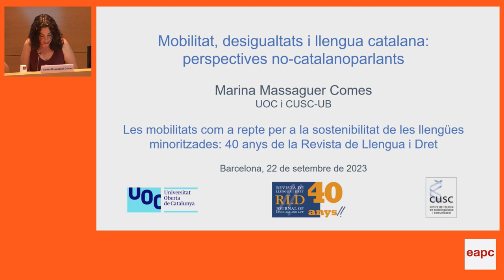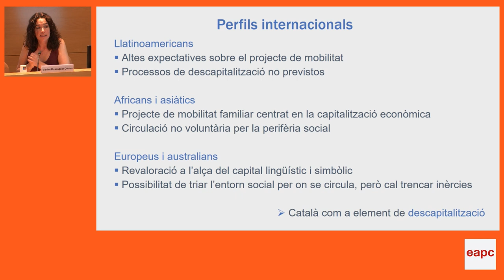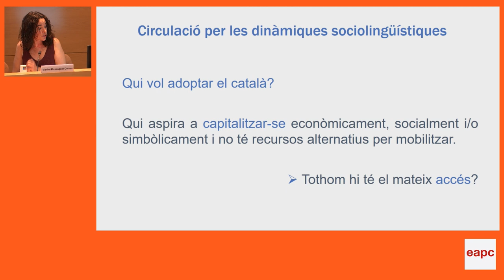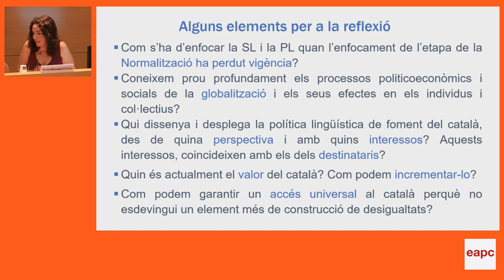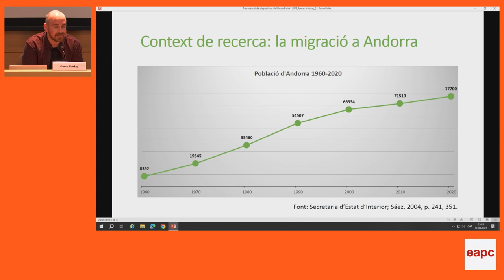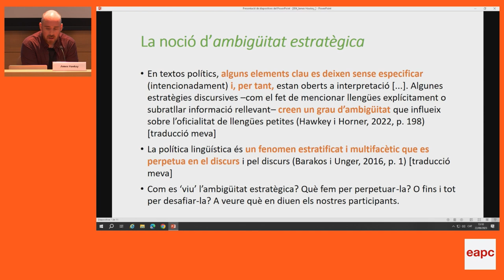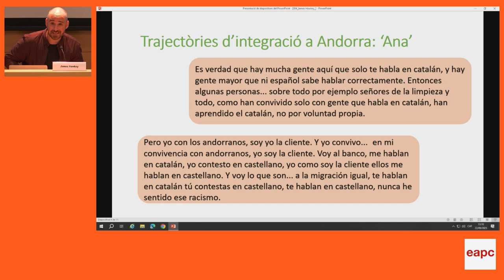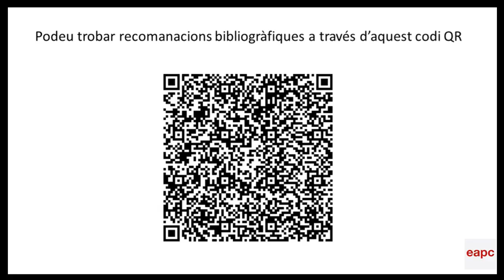Jornada "Les mobilitats com a repte per a la sostenibilitat de les llengües minoritzades". 2n bloc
La Revista de Llengua i Dret (RLD) es va fundar l’any 1983 amb l’objectiu de bastir ponts entre el món acadèmic i l’Administració pública per donar resposta als reptes que plantejava el procés de recuperació de la llengua catalana. Quaranta anys després, i a pesar de les profundes transformacions socials, polítiques, jurídiques o tecnològiques que ha experimentat la nostra societat, la revista continua fidel a aquesta missió.

Per això, l’Escola d’Administració Pública de Catalunya, a proposta del Consell de Redacció de l'RLD, organitza una jornada que vol anar més enllà de la celebració d’aquestes quatre dècades de trajectòria. S’hi abordarà el fenomen de la mobilitat, en les seves múltiples facetes, com un factor determinant de les dinàmiques sociolingüístiques en el món contemporani, i com un dels principals reptes per a les polítiques lingüístiques que tracten de garantir la sostenibilitat de les llengües minoritzades, als territoris de llengua catalana i més enllà.

Certament, en les darreres dècades, les conseqüències legals, socials i lingüístiques que tenen els processos de mobilitat per als individus que els experimenten han estat a bastament explorades des de diferents disciplines i en contextos molt variats. No ha sovintejat tant, en canvi, la reflexió sobre l’impacte de l’increment i la diversificació dels perfils de persones mòbils en la dinàmica de les llengües subordinades i sobre el tipus de polítiques necessàries per conciliar el dret a la mobilitat amb la inclusió lingüística, i doncs, per conjurar els riscos per a la continuïtat de l’ús públic de les llengües subordinades en els seus territoris històrics.

La jornada vol aprofundir en aquest debat a partir de quatre ponències que, des dels àmbits de la ciència política, el dret o la sociolingüística aborden qüestions com quines bones pràctiques existeixen per a la inclusió lingüística de  a població mòbil en contextos de minorització? Quins són els límits a les demandes lingüístiques que es planteja a aquests perfils de parlants? Com s’insereixen diferents perfils de persones mòbils en les dinàmiques sociolingüístiques dels territoris de llengua catalana? I quin impacte tenen els seus posicionaments sobre els usos lingüístics en l’esfera pública i sobre els significats socials de (no) parlar català?

El programa inclou també un espai per fer balanç dels assoliments i els reptes pendents per a l’RLD, a través d’un diàleg entre els anteriors directors de la revista: Carles Duarte i Montserrat, Antoni Milian i Massana i Eva Pons Parera, i que condueix l’actual director, Avel·lí Flors Mas.

PROGRAMA
0:00 Jornada “Les mobilitats com a repte per a la sostenibilitat de les llengües minoritzades: 40 anys de la Revista de Llengua i Dret”
0:14 Presentació d'Ona Domènech Bagaria, Universitat Oberta de Catalunya i Consell de Redacció de la Revista de Llengua i Dret
2:15 Mobilitat, desigualtats i llengua catalana: perspectives no-catalanoparlants. Marina Massaguer Comes (Universitat Oberta de Catalunya i CUSC-Centre de Recerca en Sociolingüística i Comunicació, Universitat de Barcelona)
32:10 Les experiències amb el català dels migrants a Andorra. James Hawkey (Universitat de Bristol)
01:03:56 Discussió (moderació: Ona Domènech Bagaria, Universitat Oberta de Catalunya i Consell de Redacció de la Revista de Llengua i Dret)
01:16:12 Diàleg: 40 anys de la Revista de Llengua i Dret: què s’ha assolit, què ens queda per fer? Amb la participació de Carles Duarte i Montserrat (director de la Revista de Llengua i Dret entre 1983 i 2002), Antoni Milian i Massana (director de la Revista de Llengua i Dret entre 2002 i 2016) i Eva Pons Parera (directora de la Revista de Llengua i Dret entre 2016 i 2022).
01:49:39 Moderació: Avel·lí Flors Mas, Universitat de Barcelona i director de la Revista de Llengua i Dret